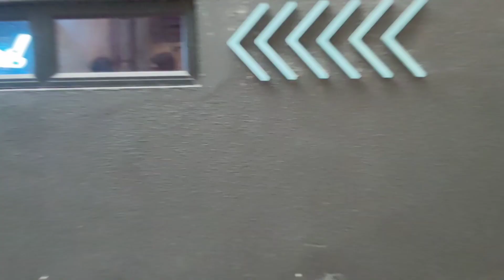21st Birthday Photoshoot | KK Clicks Photography | Tamil | Best photo poses for girls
KK Clicks Photography is a
photography studio that provides
our clients with attractive,
delightful photo.

We are talented in :
-birthday events,
-baby shower events,
-graduation potraits,
-family & friends potraits,
-model photoshoot,
-couple photoshoot,
-pre wedding photoshoot,
-special programmes indoor or outdoor.